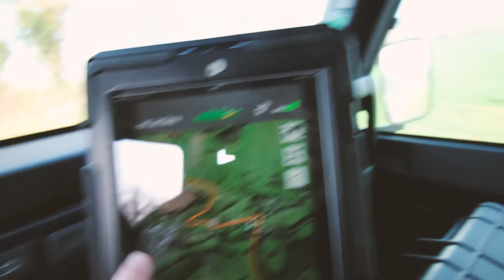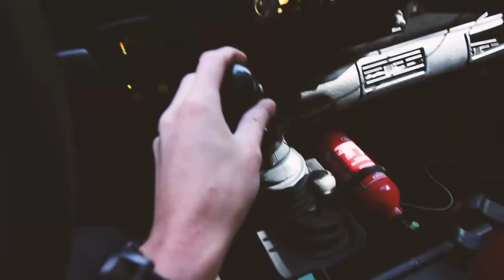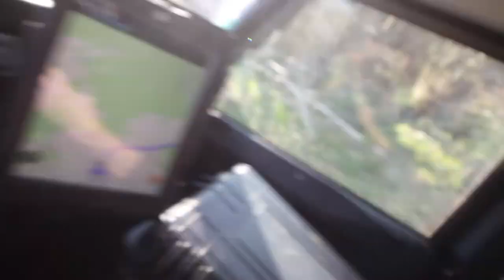MON ROAD TRIP DANS LE MORVAN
Résumé d'une journée à travers les pistes du Parc Régional du Morvan en Land Rover Defender. De Pierre-Perthuis en passant par le Château de Bazoches jusqu'au Lac de Pannecières vivez mon road trip au coeur de cette belle région française.
Credit Music Kayoh - Shh [NEST HQ Premiere]
Gear = Mavic Pro - EOS 700D - GoPro3
Defender = 2004 TD5-  +10 Pedders - BF GoodRich KO2